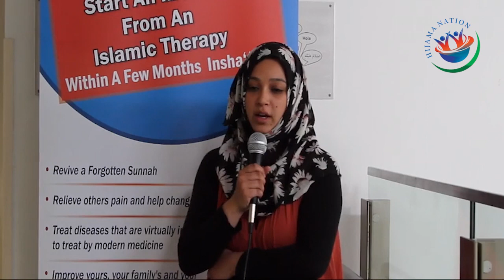highly recommended hijama nation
Do you want to know more about Hijama Cupping Therapy? Would you love to find our more about Hijama Treatment plans and case studies for free?

Thanks and please your comments, feedback and questions below!